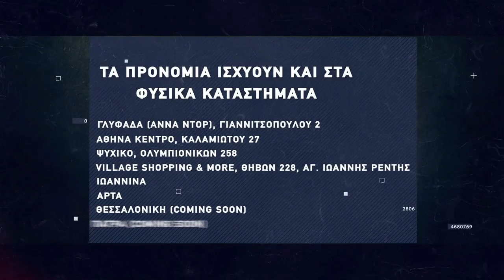Basketaki Salonica Development League - Salo Nics Vs In Da Hood (8/4/22)